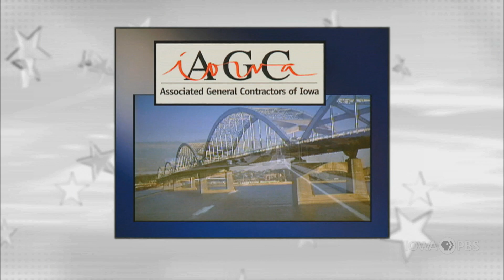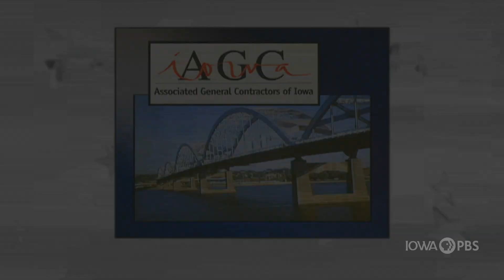Sen. Joni Ernst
On this edition of Iowa Press, Sen. Joni Ernst (R-Red Oak) discusses the ongoing coronavirus pandemic and Iowa's 2020 U.S. Senate election.

Joining moderator David Yepsen at the Iowa Press table are Kay Henderson, news director for Radio Iowa, and Brianne Pfannenstiel, chief political reporter for The Des Moines Register.